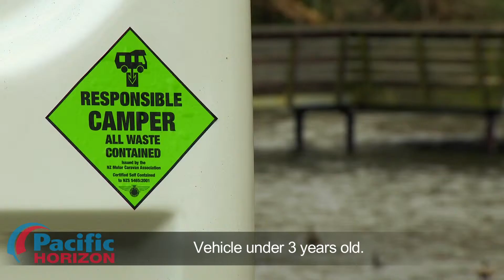New Zealand Travel: 6 Berth Standard Motorhome: Pacific Horizons Motorhomes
Travel New Zealand in style with a 6 berth motorhome. Explore the country in style and comfort with its innovative and thoughtful design. Perfect for the whole family.  Plan your motorhome adventure with Pacific Horizon motorhomes